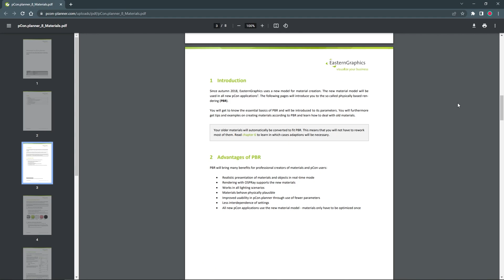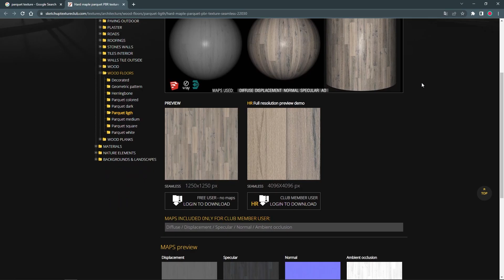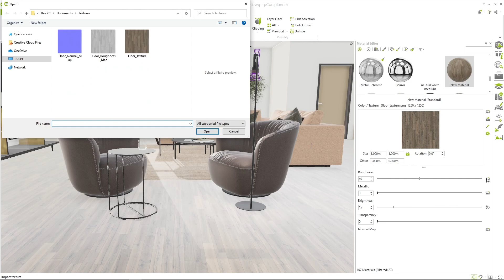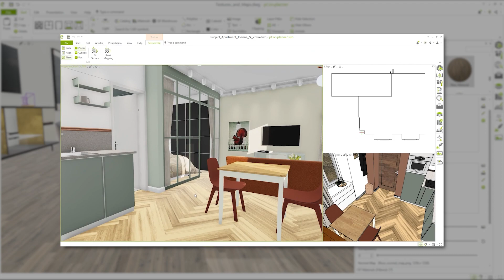Hochwertige MATERIALIEN Für Fotorealistische RENDERINGS | pCon.planner Tutorial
Materialien verleihen eurer Planung Leben und Authentizität indem sie Oberflächenstrukturen, Farben und Lichteffekte simulieren. In diesem Video zeigen wir euch wie ihr diese Materialien erstellt und anpasst, um am ende ein qualitativ hochwertiges Rendering zu bekommen.

Zeitstempel:
0:00 Intro
0:29 PBR Model
0:50 Materialien erstellen
1:39 Texturebenen erstellen
2:29 Texturebenen einfügen